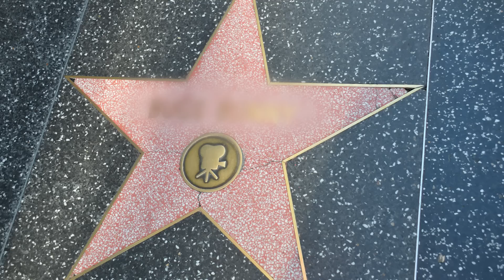Is Bugs Bunny A Rabbit Or A Hare? "Cartoon Science"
We know and love Bug Bunny, but have we ever paused to think... what IS Bugs Bunny? This video will break down the science of Rabbits, Hares, to figure out what Bugs actually is... AND...exactly how many carrots he eats in a full 24 hour day!

Production Team:
Executive Producer: Matt Nicholas